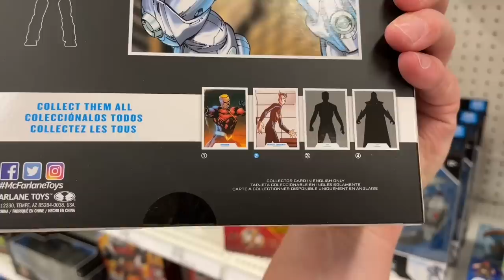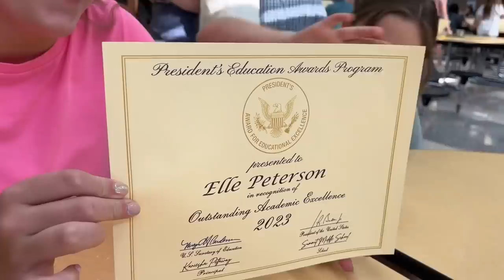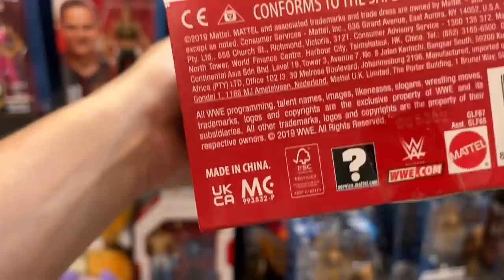Toy Hunt for the Week of May 28th 2023! End of the School Year Straight A’s Hunt!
For All Your Action Figure Needs and to Support the Chanel Use Entertainment Earth!